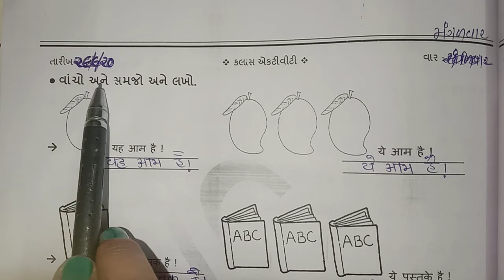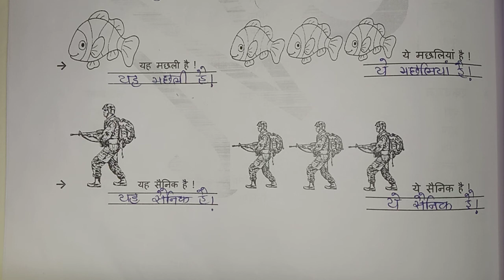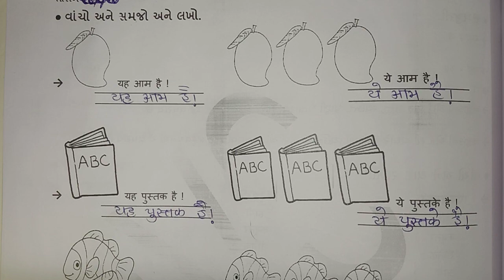ધોરણ - ૩ (હિન્દી) ૨૯/૦૯/૨૦૨૦